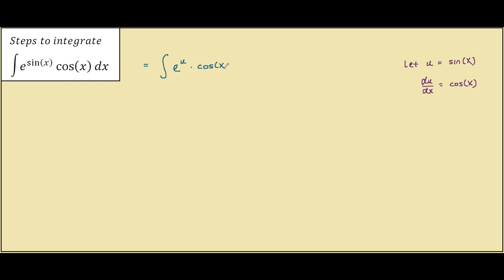How to integrate [e^sin(x)]cos(x)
Steps on how to integrate [e^sin(x)]cos(x)

This problem can be done by using the integration method called u-substitution, where we let u = sin(x).